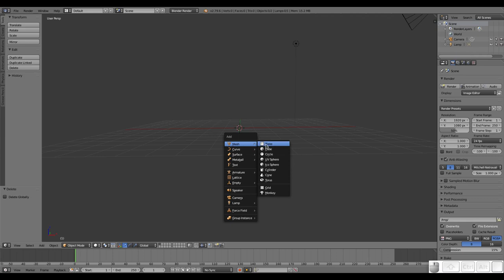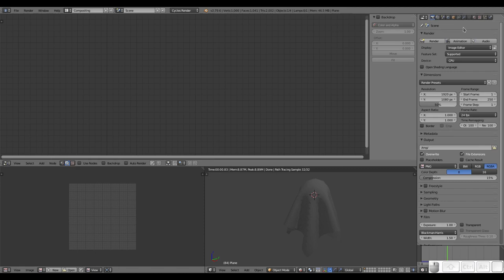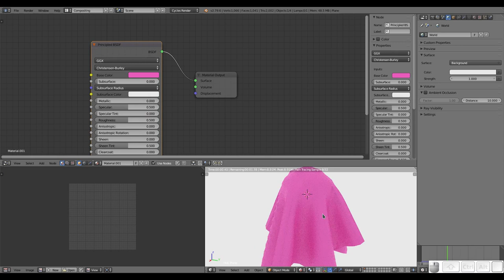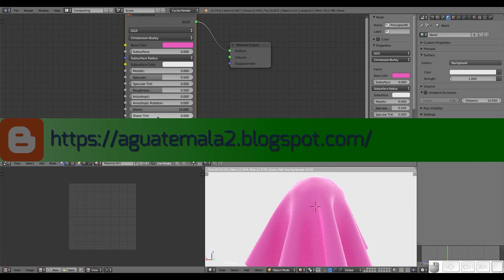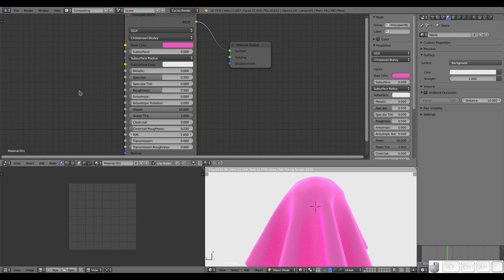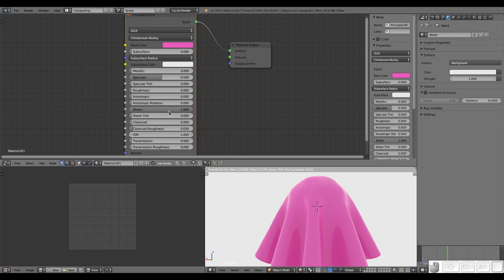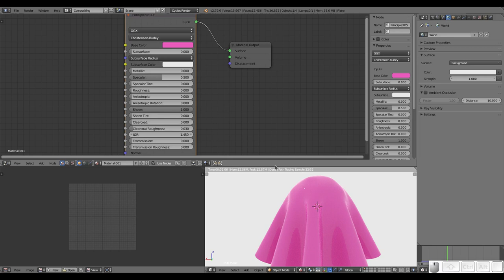Blender QuickTips: Nodos 10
En este vídeo terminamos de ver nuestro Principled Shader y hablamos sobre Sheen y Sheen Tint.